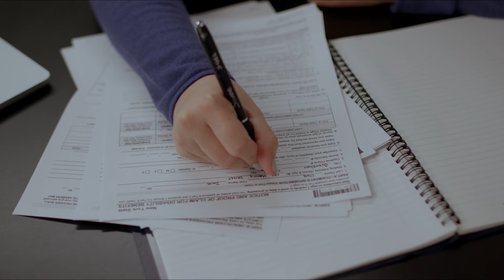Social Security Disability Changes 2024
Each year, the Social Security Administration increases the value of its benefits based on inflation and cost-of-living increases. In this video, we'll cover three important changes in 2024, including the updated payment amounts.

Social Security 2024 COLA: How SSDI and SSI Are Changing in 2024